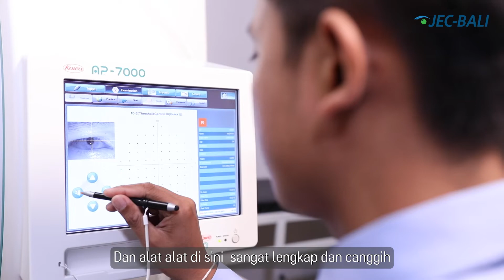Paloma Blanco Tidak Perlu Keluar Pulau untuk Memiliki Mata Sehat!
Sebelumnya Paloma Blanco sempat merasa kesulitan untuk menemukan pusat layanan kesehatan mata di Pulau Bali sehingga harus rela untuk keluar Pulau Bali untuk menemukannya.

Namun kini Paloma sudah tidak perlu lagi jauh-jauh karena JEC-Bali @ Denpasar hadir di Pulau Bali untuk memberikan layanan kesehatan mata yang dengan teknologi mutakhir.

Simak cerita lengkapnya pada video diatas ya, Sahabat JEC :)